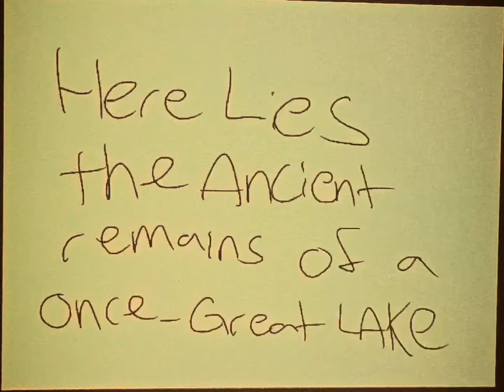Daily Animation Compilation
animatic

Children of the Chalice
Part 2
Ödland: Epilogue
"When Llena Arrived"

The time spend in the inner world of the ghost of the Nomad Behemoth after having been swallowed whole.

A now nameless youth travels endlessly across the haunted wastelands searching for a way out of the illusion.